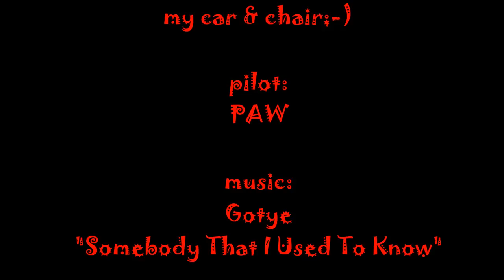MX-Comp...snoop up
MX-Comp by sportkitedesign.se